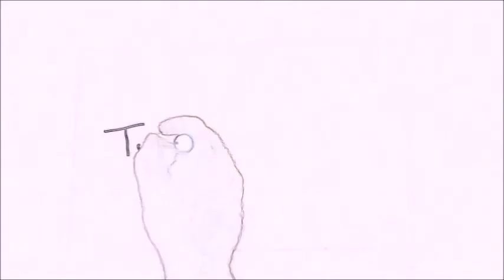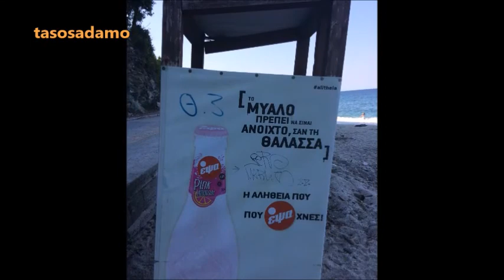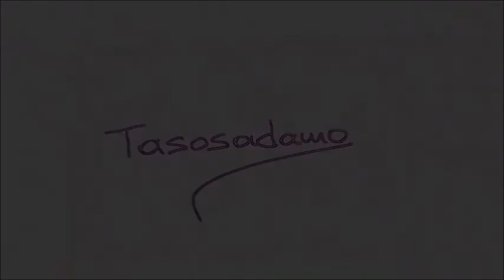Παραλία Παπά Νερό Πηλίου 4 Αυγούστου 2020 (Ομορφιές της Ελλάδας)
Γιατί σαν το Πήλιο δεν έχει!!!